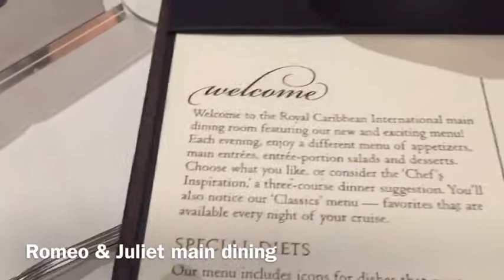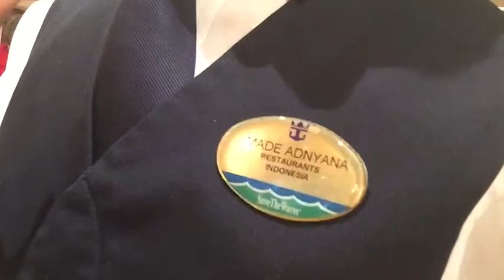Fuk Royal Caribbean cruise line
Decided to bring you all along for my horrible cruise with Royal Caribbean cruise line. They made unauthorized charges to my husbands credit card amongst other things . I'm pissed that hubbys first cruise was a bust. Prayerfully he'll try it again